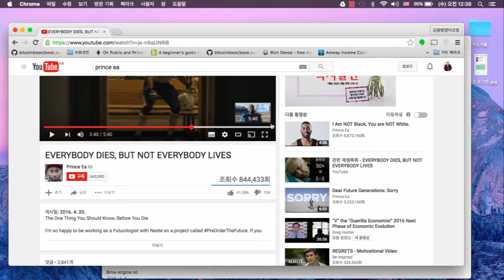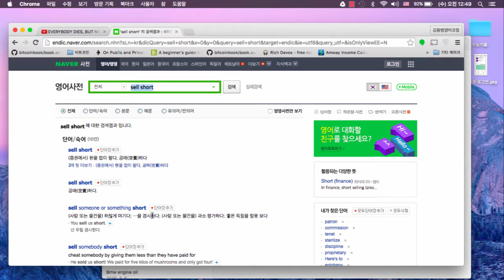20160517 테드영어강의 Prince Ea 3